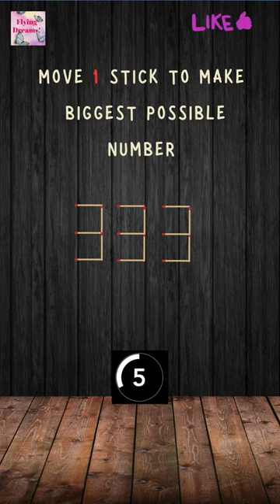"Puzzle Wizardry: Unleash the Power of a Single Stick!"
"Welcome to our latest matchstick puzzle challenge! In this brain-teaser, you'll be presented with a three-digit number created using matchsticks. The catch? You can only move one stick to make the number as large as possible. Put your problem-solving skills to the test and see if you can find the ultimate solution. Will you crack the code and maximize the number? Let's dive in and find out!"